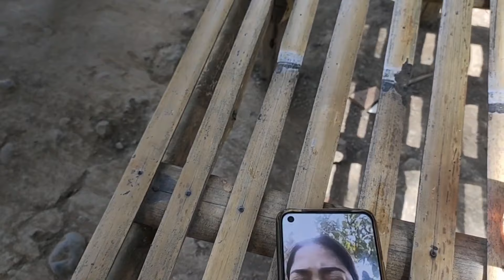ADA KEJUTAN DARI FALOV BUAT FAREL PRAYOGA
Farel Prayoga
Farel bersepeda
rumah Farel Prayoga
rumah terkini Farel Prayoga
rumah terbaru Farel Prayoga
rumah sekarang Farel Prayoga
Farel sekolah
Farel konser
Farel bermain
Farel ojo dibanding
Farel full senyum
aneka safari record
Farel konser Mojokerto
Farel konser Lampung
falov
falov Lumajang
falov Banyuwangi
falov Indonesia
falov Jember
falov surabaya
falov jakarta
youtuber pohon sawo
om Rais
Gus ZIDNI
farel viral
farel SMP
SMP 1 cluring
kuda farel Prayoga
arena kuda Farel Prayoga
fans Farel Prayoga
penggemar Farel Prayoga
farel hari ini sekolah
fans Farel Prayoga
farel masuki pesawat
kebun pak Joko
lahan pak Joko
kebun farel Prayoga
lahan Farel Prayoga
pak Joko berbisnis
kebun pak Joko
mobil pak joko
AISWAHNAHLA
keluarga aiswahnahla
farel home schooling
farel sukses usia muda
lahan farel Prayoga
deretan lahan farel Prayoga
farel shooting Vidio klip
farel bertemu pak Ganjar
farel kesemarang
Porprov Jateng
Ganjar Pranowo
ultah farel Prayoga
HUT RI
warung farel
warung ojo dibandingke
farel magic 13
farel sekolah online
farel dijakarta
konser Farel Prayoga disidoarjo
konser MNCTV
kilau Raya MNCTV
festival GENDHING USING
hotel grand Darmo Surabaya